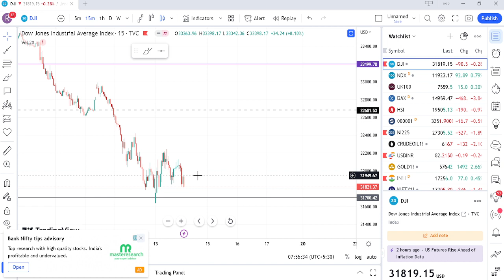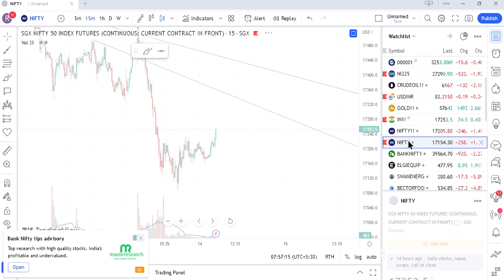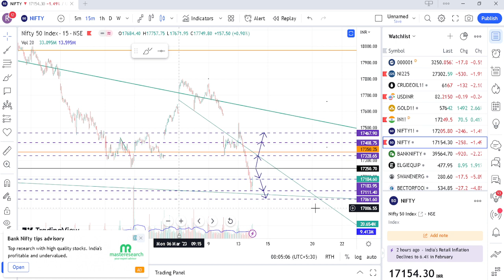How to trade in BankNifty and Nifty today